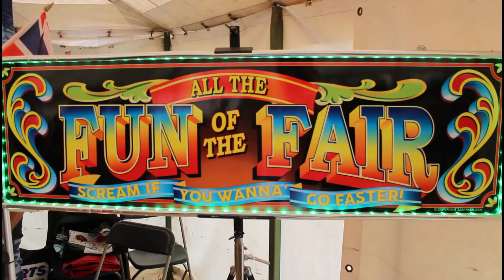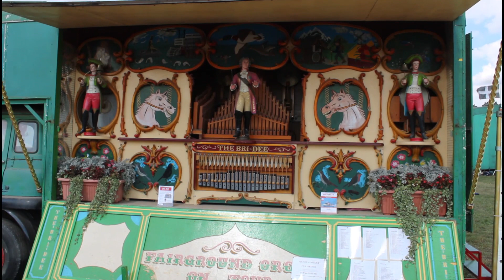Great Dorset Steam Fair 2022 - Part 2: (Day time) 25th - 29th August 2022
Great Dorset Steam Fair 2022. Part 2, day time shots from the show 25th August - 29th August 2022.